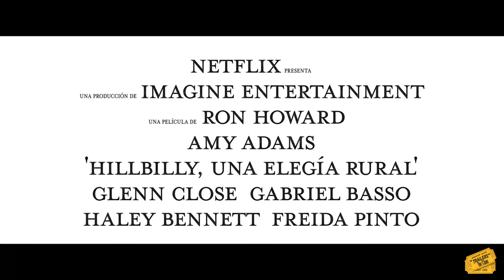HILLBILLY, UNA ELEGÍA RURAL - TRAILER SUBTITULADO EN ESPAÑOL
Hillbilly, una elegía rural - Trailer Subtitulado en Español (2020)

24 DE NOVIEMBRE EN NETFLIX

J.D. Vance (Gabriel Basso), un ex-marine del sur de Ohio y actual estudiante de derecho de Yale, está a punto de conseguir el trabajo de sus sueños cuando una crisis familiar le obliga a volver a la casa que ha intentado olvidar. J.D. debe navegar por las complejas dinámicas de su familia Apalache, incluyendo su inestable relación con su madre Bev (Amy Adams), que está luchando contra la adicción. Alimentado por los recuerdos de su abuela Mamaw (Glenn Close), la resistente y lista mujer que lo crió, J.D. llega a abrazar la huella indeleble de su familia en su propio viaje personal.

Dirección: Ron Howard
Reparto: Amy Adams, Glenn Close, Haley Bennett, Gabriel Basso, Freida Pinto, Bo Hopkins, William Mark McCullough, Jesse C. Boyd.
Género: Drama.

(El trailer pertenece a la productora y distribuidora de la película. Subido sin ánimo de lucro)